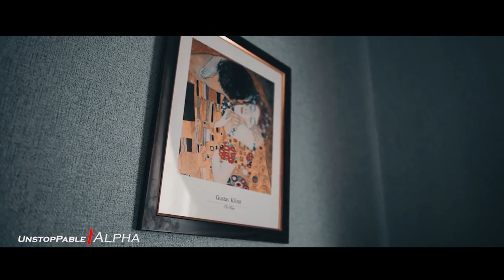BRANDON HARDING 🏆 REVOLUTION IN CLASSICAL BODYBUILDING